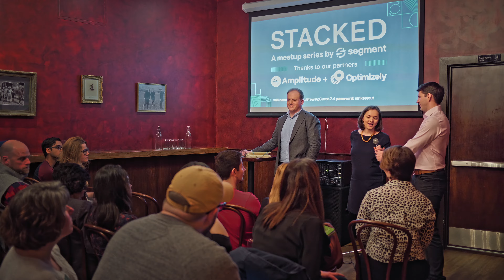Stacked Boston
An event highlight video I shot and edited for Segment.